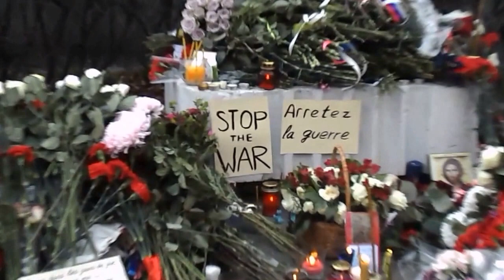Les parisiens!!! Accrochez-vous!!! Nous sommes avec vous!!! (((((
La russie est en deuil avec la France! Condoléances du peuple russe!!! ((((((The parisians!!! Hang in there!!! We are with you!!! ((((( Russia is grieving with France! Condolences to the Russian people!!! Paris Attacks. De moscou. L'Ambassade De France. La rue. Bolchaia Iakimanka. 8.  Москва. Посольство Франции. Ул. Большая Якиманка. 8, 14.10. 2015. Нет террору!!! Россия скорбит вместе Францией!!((((  Кровавый терракт в Париже!( ИГИЛ атакует! Путин соболезнует Аланду! Москва скорбит. Преступление против человечества и человечности!!!(((